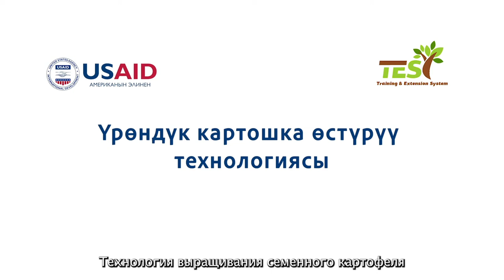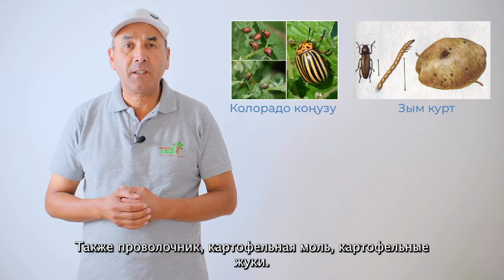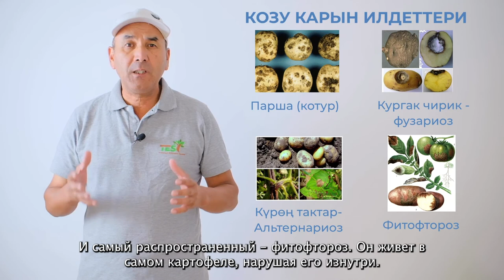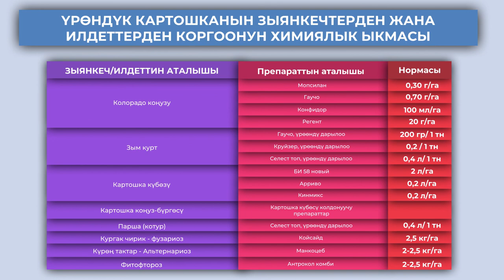Үрөндүк картошка өстүрүү технологиясы (Технология выращивания семенного картофеля)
Бул видеодо картошка үрөнүн өстүрүү боюнча кеңири маалымат берилген. Видео  USAIDдин "Агросоода" долбоорунун алкагында TES борбору тарабынан даярдалды.